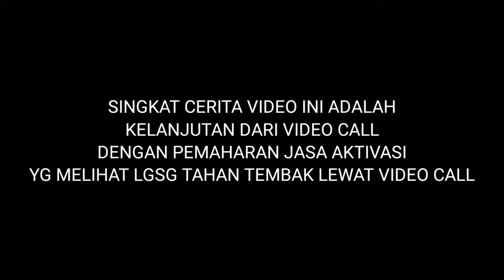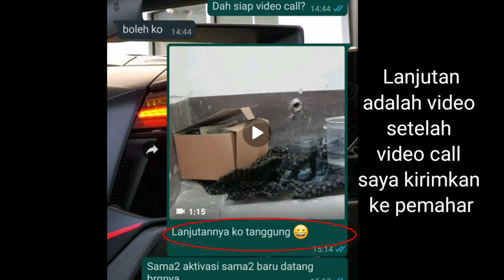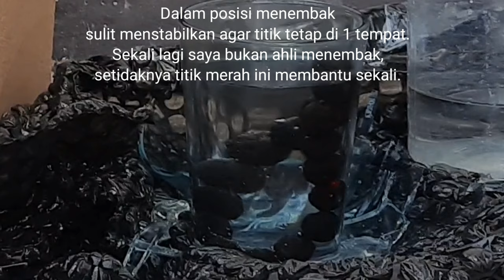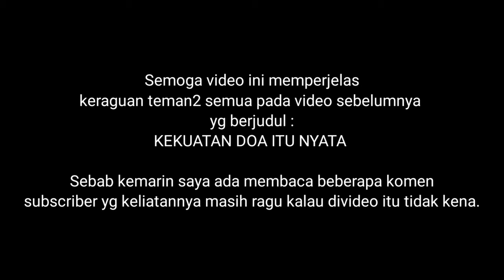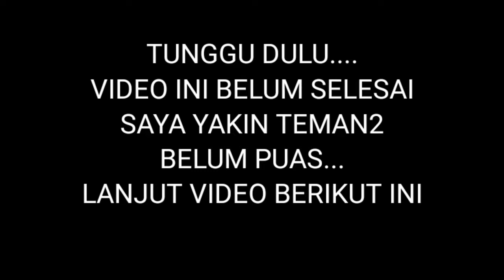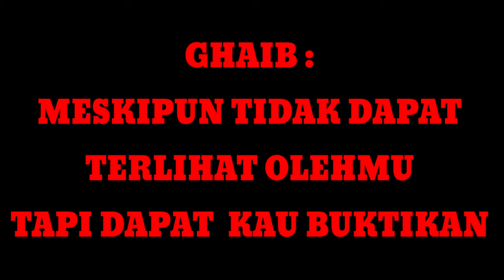CARA MENGISI KHODAM KEBAL KE BENDA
Channel ini khusus membahas :

-Spiritual
-Supranatural
-Motivasi diri
-Benda bertuah

Dengan tekan tombol :

-Suka(Like)
-Bagikan(Share)